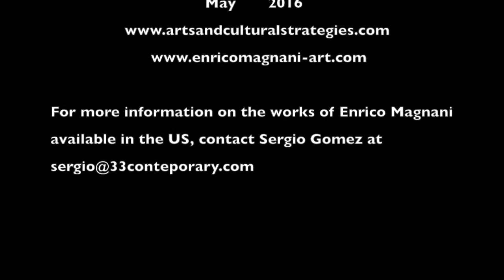Artist Enrico Magnani talks with curator Sergio Gomez at ACS Gallery, Chicago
Enrco Magnani interview with Sergio Gomez at ACS Gallery, Chicago.